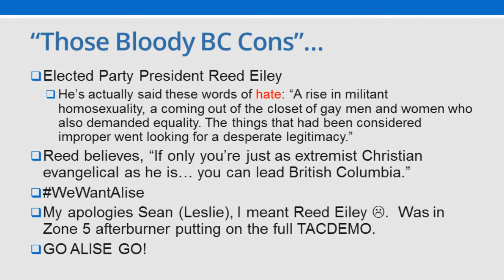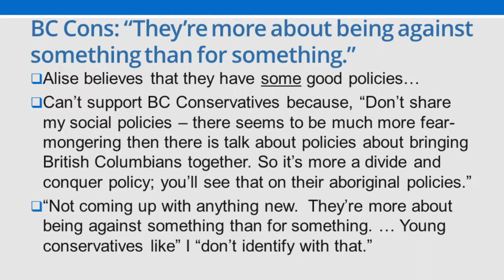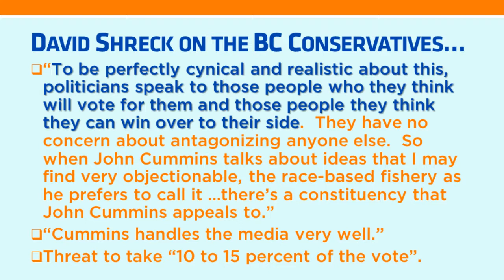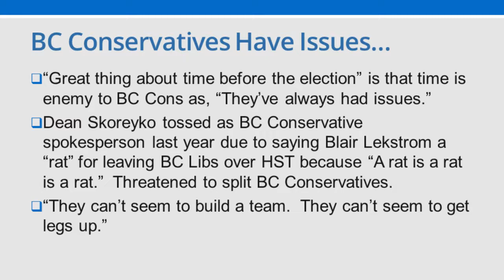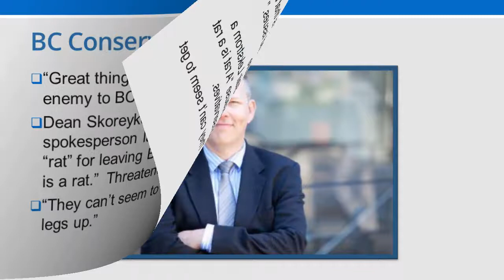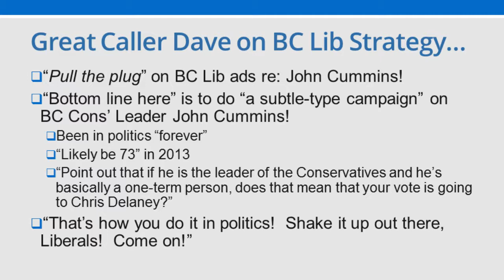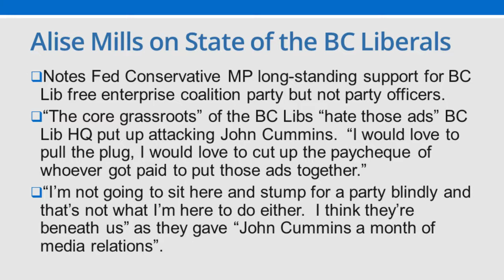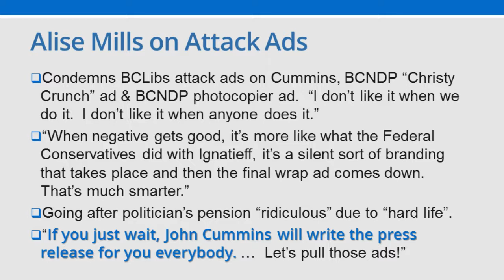2011-09-25 CKNW Calls On Those Bloody BC Cons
Not just about the BCLib ads, but also the BC Conservatives/BC Cons.  I apologize if the GoGos drive you nuts, don't worry I only did it for HRH Alise.

Great sorties by Alise Mills up against David Shreck w/ CKNW's strong host Sean Leslie refereeing.  A good, clean match.

SLIDE 1
Go-Go Alise go!
2011 Sept. 25 CKNW "The World Today Weekend"
Sean Leslie Officiates "Battle of the Pundits"
David Shreck vs. Alise Mills

SLIDE 2
Alise Mills Cheering Section

SLIDE 3
"Those Bloody BC Cons"...
* Elected Party President Reed Eiley
* He's actually said these words of hate: "A rise in militant homosexuality, a coming out of the closet of gay men and women who also demanded equality. The things that had been considered improper went looking for a desperate legitimacy."
* Reed believes, "If only you're just as extremist Christian evangelical as he is... you can lead British Columbia."
* My apologies Sean (Leslie), I meant Reed Eiley :(.  Was in Zone 5 afterburner putting on the full TACDEMO.
* GO ALISE GO!

SLIDE 4

Alise Mills 'Got the Beat'!
* "I won't call them the BC Cons because I think that conjures up a million press releases for me."
* "Biggest issue affecting the BC Conservatives" is "what's going to come out of that dark cave they've got going on" on BC Conservative party policy formulation.
* "They've got a broad base of Christian, right wing support there" but "really only representing a very small minority."

SLIDE 5

BC Cons: "They're more about being against something than for something."
* Alise believes that they have some good policies...
* Can't support BC Conservatives because, "Don't share my social policies -- there seems to be much more fear-mongering then there is talk about policies about bringing British Columbians together. So it's more a divide and conquer policy; you'll see that on their aboriginal policies."
* "Not coming up with anything new.  They're more about being against something than for something. ... Young conservatives like" I "don't identify with that."

Slide 6
Sean Leslie, CKNW 980 AM

Slide 7
David Shreck on the BC Conservatives...
* "To be perfectly cynical and realistic about this, politicians speak to those people who they think will vote for them and those people they think they can win over to their side.  They have no concern about antagonizing anyone else.  So when John Cummins talks about ideas that I may find very objectionable, the race-based fishery as he prefers to call it ...there's a constituency that John Cummins appeals to."
* "Cummins handles the media very well."
* Threat to take "10 to 15 percent of the vote".

SLIDE 8

Alise Mills Criticizes BC Liberal Attack Ads on BC Conservatives' Leader John Cummins
* Doubts claim of "10 to 15 percent of the vote".
* John Cummins owes BC Libs bouquet & scotch in return for free advertising from "terrible mistake" of attack ads.
* "Biggest political mistake we made in quite a while."
* "Very disappointing for me to see such nasty attack ad and it gave him a whole bunch of leverage.  For those are listening to his sound bytes and don't really delve in deep to what his party stands for and what he truly stands for... it sort-of justifies what John Cummins is saying."